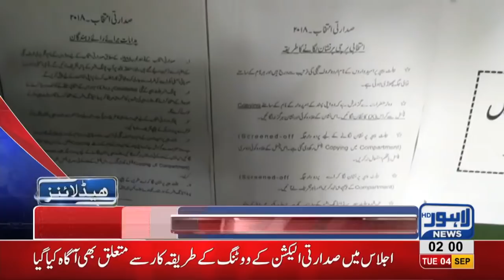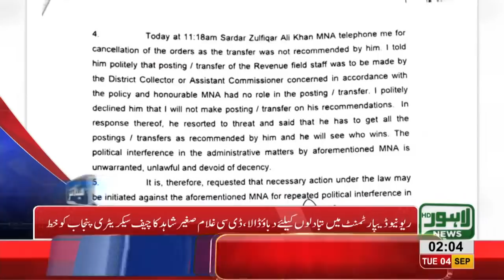02 AM Headlines Lahore News HD - 04 September 2018